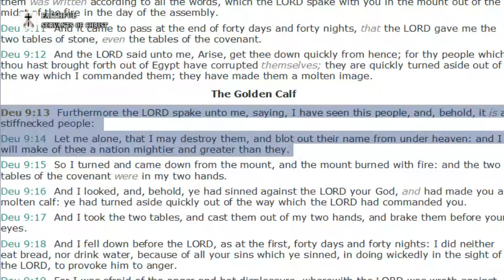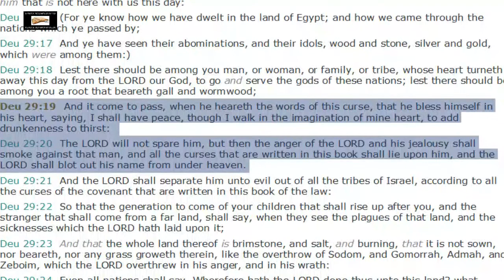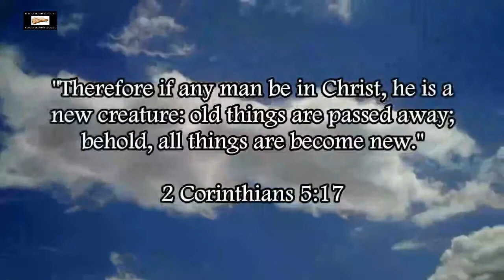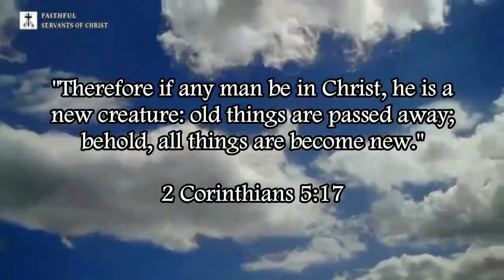Ed Pfenninger Lies About Old Testament Preservation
Ed Pfenninger is lost and has no personal relationship with Jesus Christ, all he has is a lot of religious books about Christian doctrine, and he just parrots what those books say.